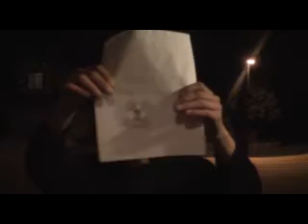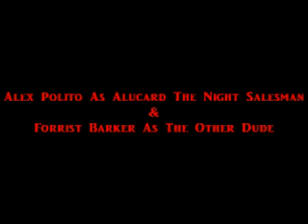The Night Salesman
A strange salesman visits a dude trying to sell products that all have something to do with vampires...